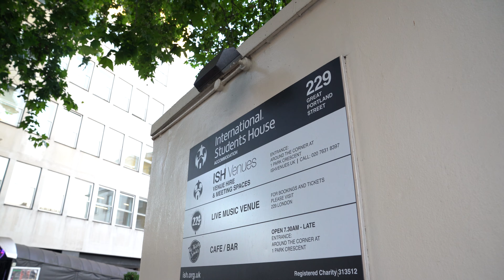Welcome to International Students House 2022/23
We're excited for the 2022/23 academic year! Our doors are open 24/7 for university students in London.